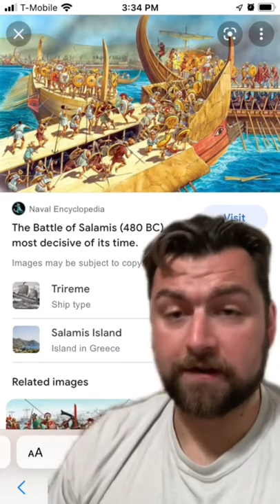How the Greeks weaponized snakes